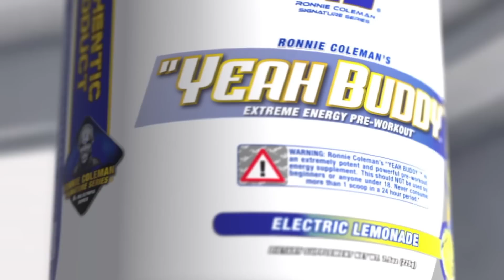Ronnie Coleman - How I Turned Pro All Natty | Chicken & Pancakes in Poland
Here is the story of how I turned pro that most people DON'T know about. I was the only person to pass the drug test for this show (YES, I was natural then) and ended up barely getting my passport in time to go to Poland to earn my pro card where I had NO food at all and had to eat some life savings frozen chicken and pancakes for carbs. It was a crazy trip!